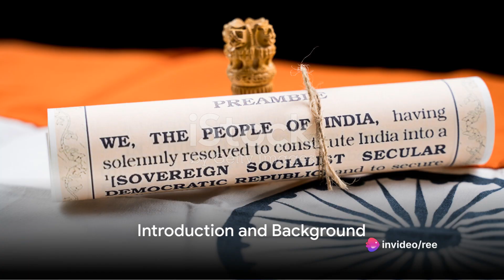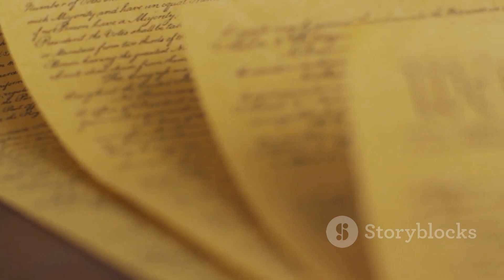INTRODUCTION AND BACKGROUND OF the Government of India Act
LAW CLASSES, AIBE